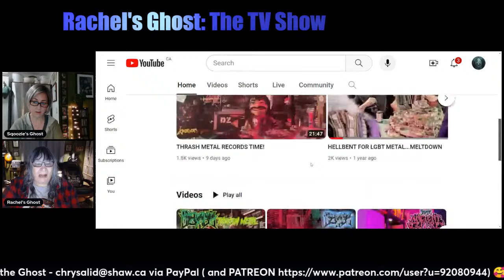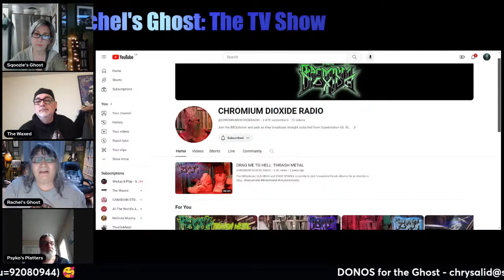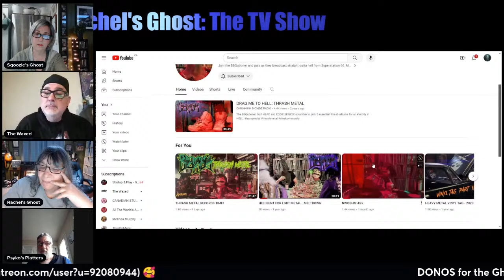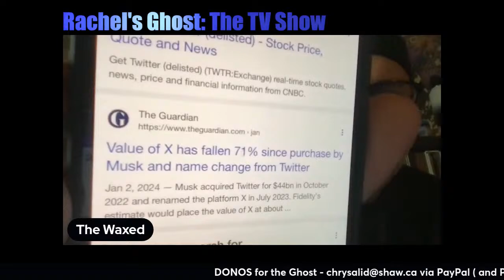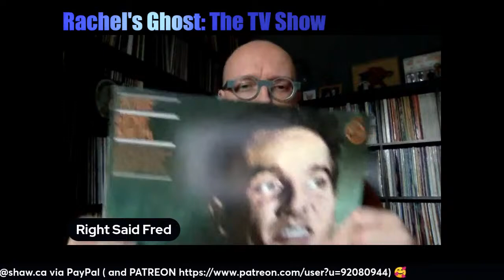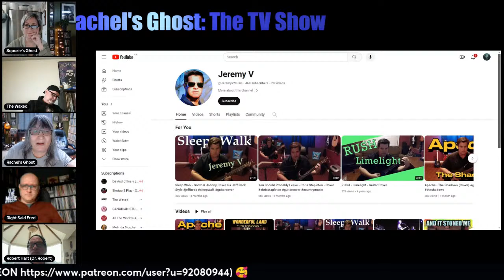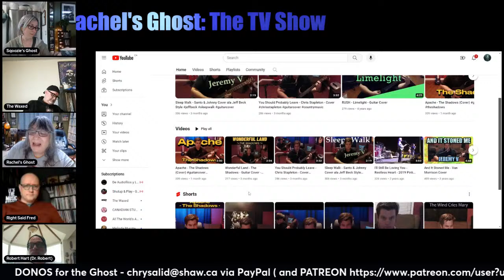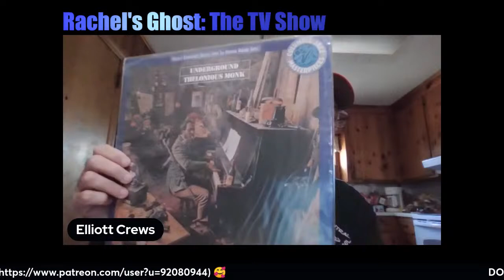Does Anybody Remember Laughter...